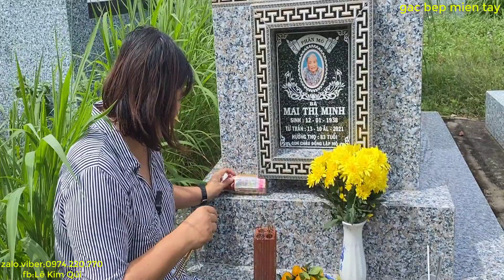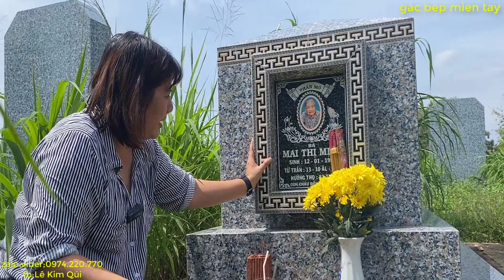THĂM MỘ CỤ MỊNH NGÀY GIÁP NĂM - CỤ MỊNH LUÔN Ở TRONG LÒNG QUÝ KHÁN GIẢ YÊU MẾN /GBMT tập 880